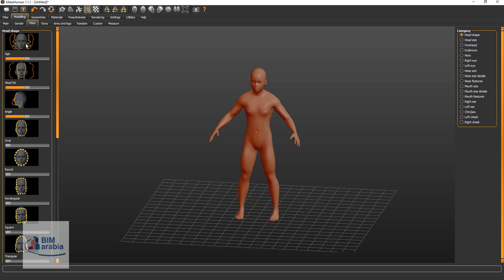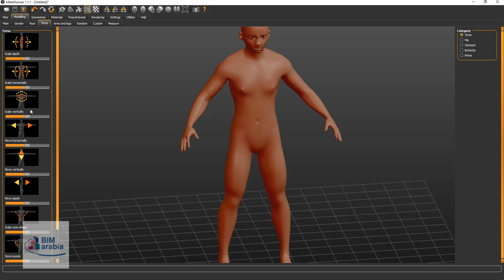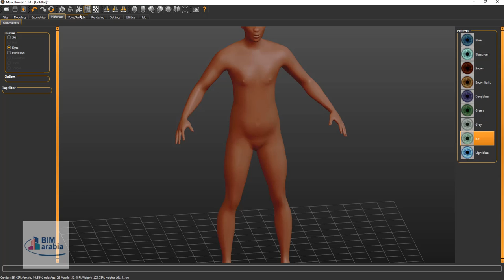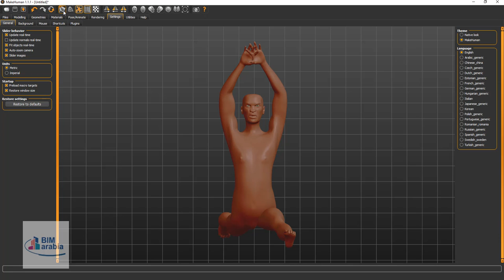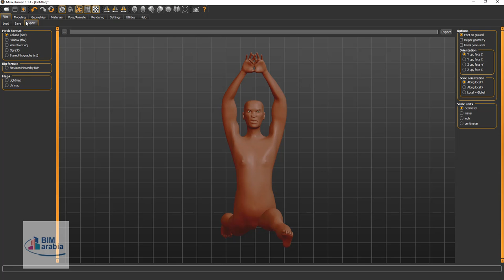نماذج بشرية ثلاثية الأبعاد MakeHuman